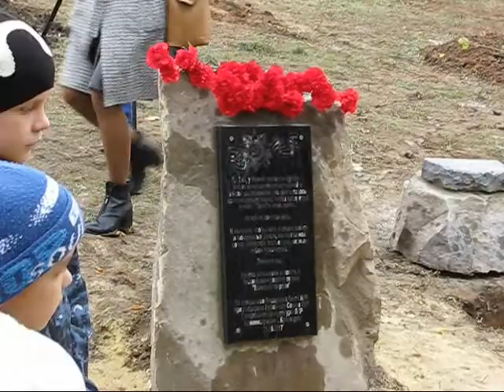Открытие Аллеи памяти "Молодой Гвардии" в Краснодоне (21.10.2017)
Церемония открытия Аллеи памяти краснодонской подпольной организации "Молодая Гвардия", приуроченная к 75-летию со дня ее создания.
Установка памятного камня, закладка капсулы времени с посланием грядущим поколениям в 2042 год и высадка деревьев.